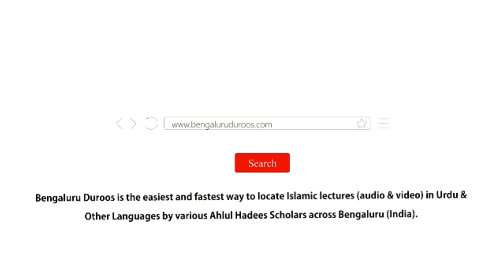Islaami Bhai Chaargi - Ahmiyat O Zaroorat | Shaykh Mohammed Azharuddin Madani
Topic: Islaami Bhai Chaargi - Ahmiyat O Zaroorat

٠٠٠٠٠٠٠٠٠٠٠٠٠٠٠٠٠٠٠٠٠٠٠٠٠٠٠٠٠٠٠٠٠٠٠٠٠٠٠٠